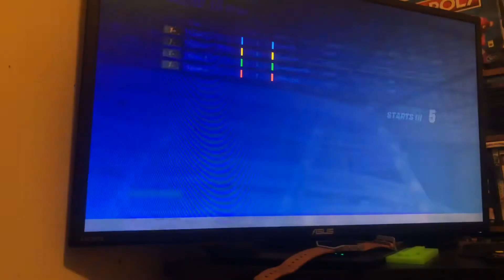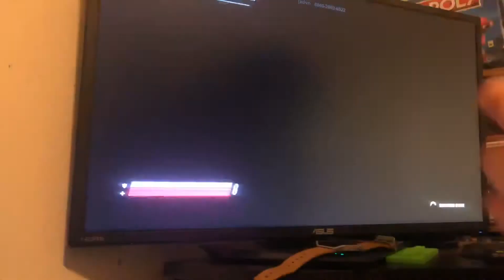Fortnite box pvp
Owyn adair